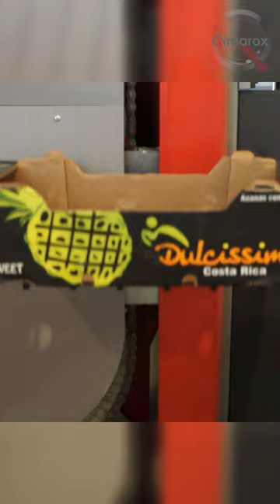Unleash Your Production Potential with the versatile Prorunner mk5 Continuous Vertical Conveyor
The Prorunner mk5 is capable of handling a wide range of products!

Watch the video to see how versatile the Prorunner mk5 is. In the video you will see different products passing by on the conveyors of the Prorunner mk5.

With its innovative modulair design, the Prorunner mk5 sets a new standard in vertical conveyors. It's engineered to be very versatile and reliabale.

Why choose the Prorunner mk5?
✅ Versatile: Capable of handling various product shapes and sizes
✅ Seamless Integration: Fits seamlessly into existing production lines because of the small footprint
✅ Space-saving: Compact footprint, ideal for limited spaces
✅ Exceptional Performance: Ensures smooth and continuous operations

Qimarox, a leading provider of innovative material handling solutions. With years of expertise in the industry, they have established themselves as pioneers in automation and intralogistics. Qimarox's YouTube channel is a treasure trove of insights and demonstrations, offering viewers a glimpse into the future of efficient and streamlined production processes.

Are you looking for a cutting-edge solution to enhance your material handling and intralogistics operations? Look no further! The Prorunner mk5 is here to revolutionize your production lines. In this video, we dive into the versatile capabilities of the Prorunner mk5, showcasing how it handles a wide range of products with ease.

The Prorunner mk5 sets a new standard in vertical conveyors, boasting an innovative modulair design that offers unrivaled versatility and reliability. Its seamless integration into existing production lines, compact footprint for space-saving, and exceptional performance make it a game-changer for businesses of all sizes.

Key Takeaways:
Versatility at its Finest: The Prorunner mk5 showcases its remarkable ability to handle various product shapes and sizes, making it the perfect choice for businesses dealing with diverse product lines.

Seamless Integration: Thanks to its small footprint, the Prorunner mk5 seamlessly integrates into existing production lines, eliminating the need for extensive modifications or disruptions.

Optimized Space Utilization: The compact design of the Prorunner mk5 makes it ideal for businesses with limited space, enabling efficient material handling without compromising on productivity.

"The Prorunner mk5 is designed to handle a wide range of products, providing exceptional performance and streamlining your production processes like never before." - Qimarox

Qimarox Team Contact - Get in touch with the Qimarox team directly for personalized assistance, inquiries, and consultation regarding the Prorunner mk5.